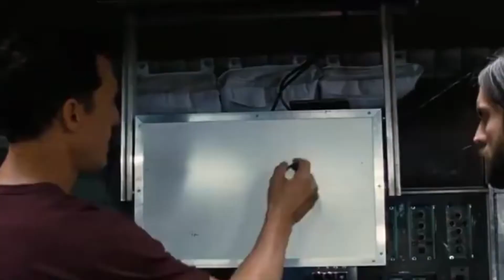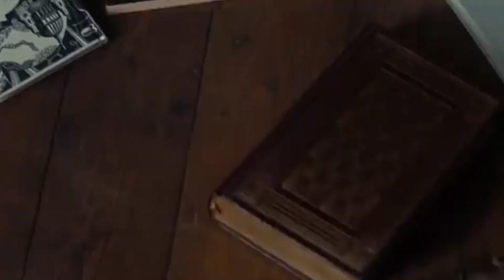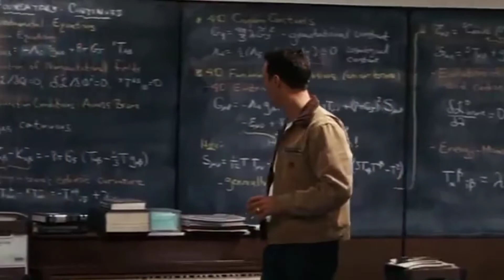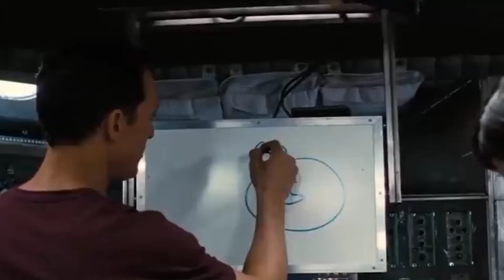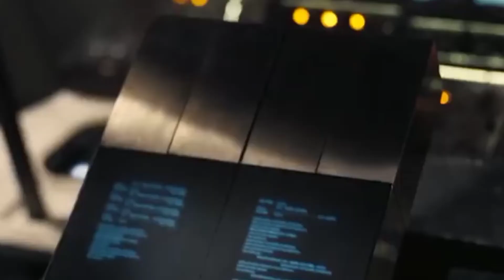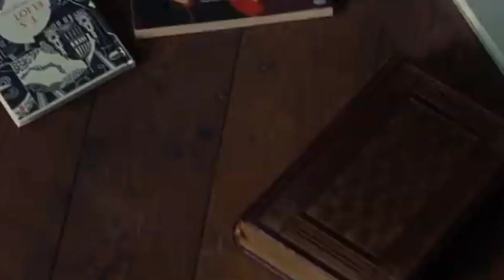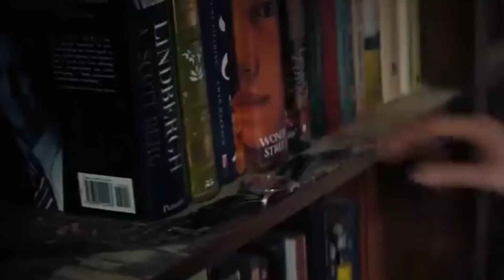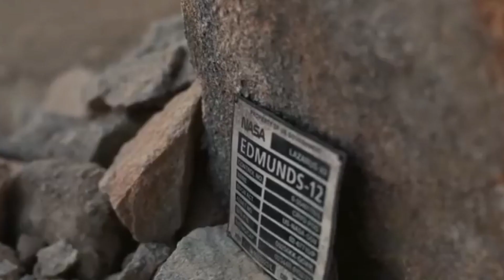Hollywood movie Bengali explain#shorts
X PRO FUNNY

Hello everyone
Kacha Badam free fire Dance
Thriller MovieExplain
Horror MovieExplain
"MovieExplainin Bangla
Horror Movie
Hollywood MovieExplainInBangla
Horror Thriller Movie

Thriller MovieExplain
Horror MovieExplai
"MovieExplainin Bangla
Horror Movie
Hollywood MovieExplainInBangla
Horror Thriller Movie
Thriller MovieExplain
Horror MovieExplain

"MovieExplainin Bangla
Horror Movie
Hollywood MovieExplainInBangla

Tamil Movies
Tamil Movie Explained In Bangla Movie Review In Bangla Korean Movie Korean Drama Kdrama The World Of Keya Cottage Chinese Drama Movie ExplainedIn Bangla Korean DramaExplainedInHindi Movies Insight Hindi Movies Story Movies Explanation Movies Story Bangla Movies Explanation Bangla movies Summary Movies Story Bangla Movies Explained Bangla Hollywood Bollywood Cinemar Golpo Film Bangla Cinema Story Bangla Bangla Movie Explanation In Bangla Movie Explain In Bangla Cinemar Golpo Cinemax bd asd Story Short film Afnan Cottage Explained In bangla fefe fo Rupali Pordar Golpo Cinemar Jagat Peek Pack Bengali short film Explained In Bangla Knox Asraf The World Of Keya Or Goppo Trendz Now BONGO FILMY GIRL POOJA Plabon World Movie Gofsof Cinemar Golpo HB Movie ExplainExplain TV Bangla সাসপেন্স

movie-golpo,

Movies explanation

movies summary

Movies story Bangla movies explained Bangla

hollywood

Bollywood

Cinemar golpo

film bangla

Cinema story bangla Bangla chayachabi

Tollywood

Bangla chobi

Hollywood explanation

Bangla te movier golpe Hollywood movie explain in bangla

Bangla

Explain

movie explain

Explained

Movie explained

Hindi

Movie Explain in Bangla Hollywood movie explained

Horror movies

Movie

Full story

Sci-fi movie

Ending explain

or goppo

Drama Thriller

Horror

science fiction

scifi

movie explained in bangla movie explain in bangla

Mystery

adnan Cottage

cottage

cinemar golpo

Haunting tube

er goppo Golpo

Halland in hannali